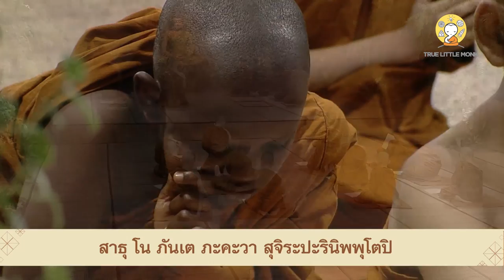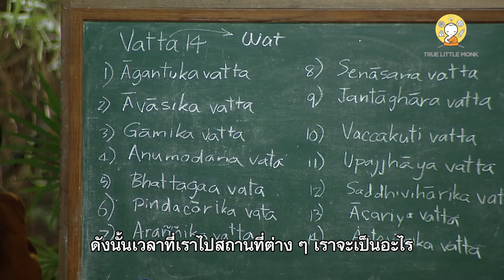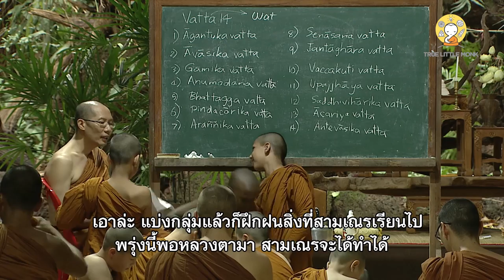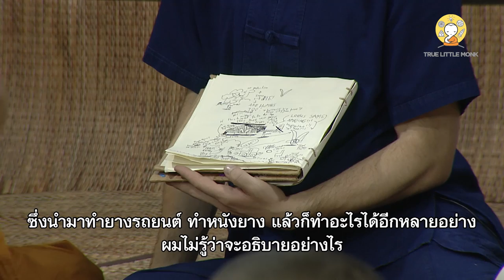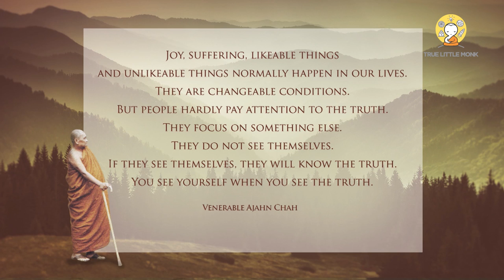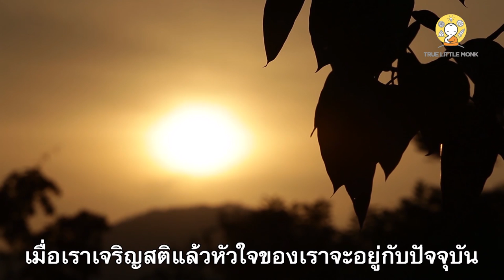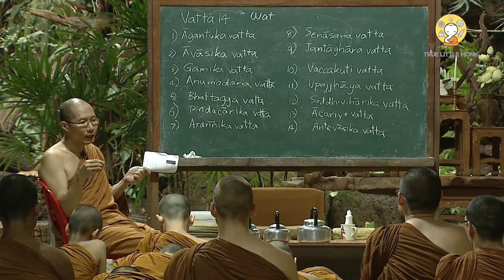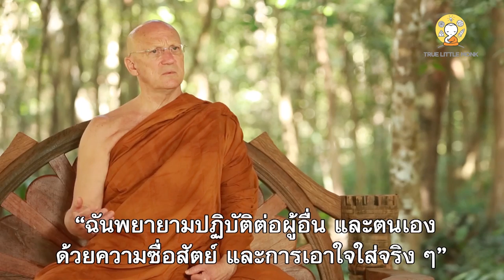Do mindful meditation : Planting the trees | EP.16 | TRUE LITTLE MONK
The 16th day of TRUE LITTLE MONK, A Wisdom Training Programme for Novices.
In the week of "LOVE" weekly concept.

In early morning, the 12 international novices did the morning chant. At dawn, the monastic mentors and the novices went for alms from the people nearby. After the alms round, the novices washed and wiped the Monastic Mentors’ feet . Then novices learned how to service the monks properly. After that, Luang Ta Anek Yasadinno, the Preceptor and the Abbot of Wat Pah Sai Ngam, came to give words of encouragements to all novices.

Before having meal, the monastic mentors asked the novices to do the sitting meditation to be mindful and calm before getting a proper amount of food for themselves. Those who appeared calm and mindful would get the food first.

After the meal, the novices would be learning about “Love”. In the 3rd week, they would learn to value what they get from others, and to return that kindness with love and compassion.

While the novices were washing their utensils this morning, The Monastic Mentors asked them to keep quiet regarding the forest dwelling way. The little novices tried to be quiet as instructed.

In the afternoon class, "Learning Process", the POLICE SENIOR SERGEANT MAJOR WICHAI SURIYUTH, the Tree Grower, who comes to share his experience of planting over 3 millions trees for our World to all novices and after the class,

Luang ta Anek Yasadinno joined to plant trees with the POLICE SENIOR SERGEANT MAJOR WICHAI SURIYUTH and all novices.

During the Dhamma story session, the monastic mentors continued the story of the Buddha’s life .